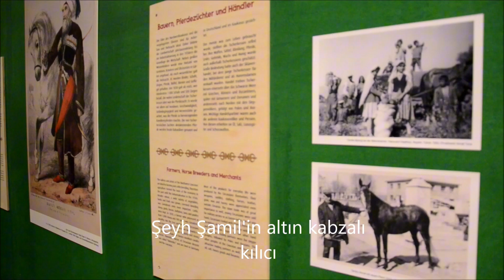Şey Şamil’in Altın Kabzalı Kılıcı